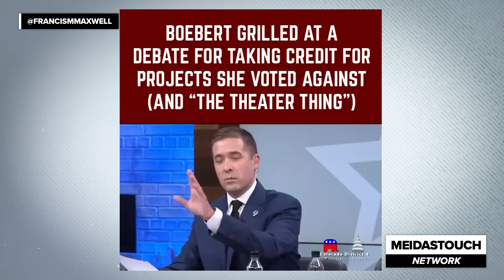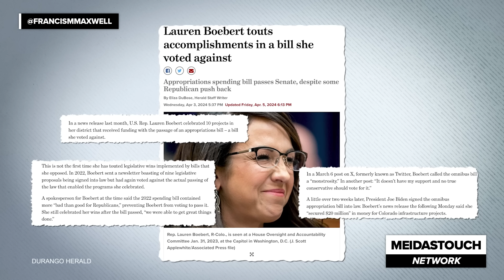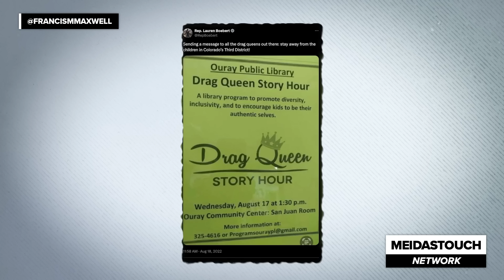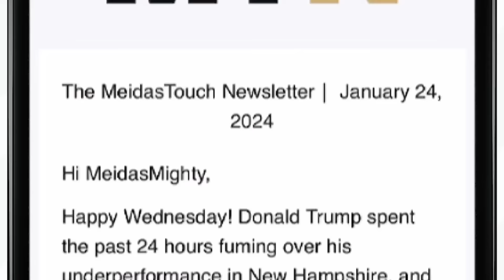Yikes! Local Reporter CALLS OUT Lauren Boebert TO HER FACE during Train Wreck Debate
Lauren Boebert was called out TO HER FACE during a GOP primary debate over Colorado's 4th Congressional district. Francis Maxwell reacts.